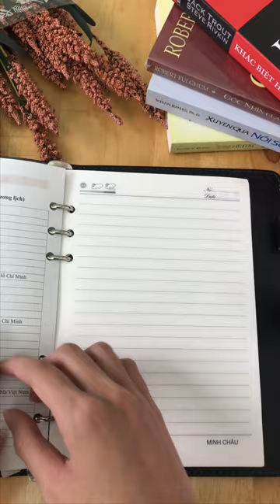Sổ còng bìa da cao cấp có khuy cài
Sổ còng bìa da cao cấp có khuy cài đơn giản nhưng lại vô cùng sang trọng , loại da cao cấp cầm chắc tay
🌟 Nhà sách ANEW PLAZA chuyên cung cấp văn phòng phẩm dụng cụ học sinh, bút viết, tập vở, đồ chơi trẻ em, quà lưu niệm, trang sức…và rất nhiều sản phẩm trend… và hot… khác…
Hãy Follow cùng ANEW PLAZA bạn cập nhật sản phẩm hot nhất, mới nhất và dược mua với giá rẻ nhất.

✨ Nhà sách ANEW PLAZA  - là  hệ thống chuyên cung cấp văn phòng phẩm , dụng cụ  học sinh , bảo hộ lao động ,quà lưu niệm ,đồ chơi trẻ em và nhiều loại sản phẩm phong phú khác .
🏠 Chi nhánh tại Biên Hòa : 342 Phạm Văn Thuận, phường Tam Hiệp , TP. Biên Hòa, tỉnh Đồng Nai.